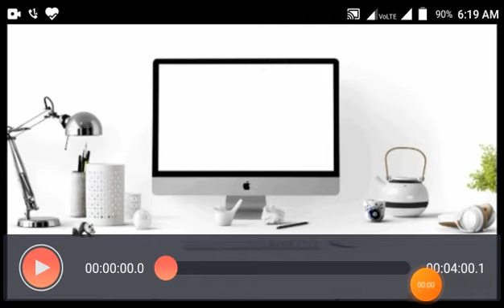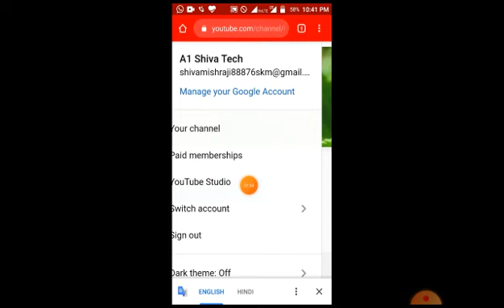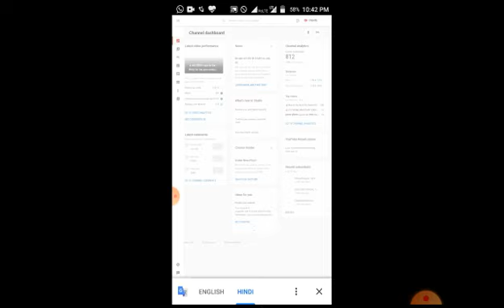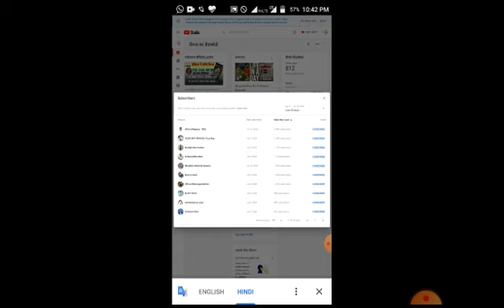how to check unsubscribe list|| how to check unsubscribe list on youtube।।unsubscribe कैसे जाने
how to check unsubscribe list||how to check unsubscribe list on youtube

हेल्लो friends

hii✋✋✋✋

⏩I am shiva your most welcome in my YouTube channel

◆◆discretion check kare ke liye thanks bro◆◆

◆video topic◆

dosto
how to know unsubscribe me on YouTube
how to ceck unsubscribe list

◆today video is very useful and very amanzing trick&dangerous◆

________________________________""_______________like____like___like____like____like_______________________________________________________________share____share____share____________________________________________________
_Subscribe____subscribe___subscribe__________________________________________________
+bellicon_________bellicon_______;;;_;;_______

●LG PHOENIX5,New lg 5g phone